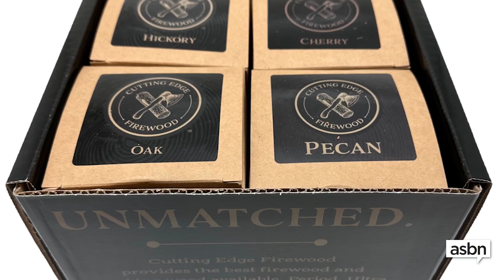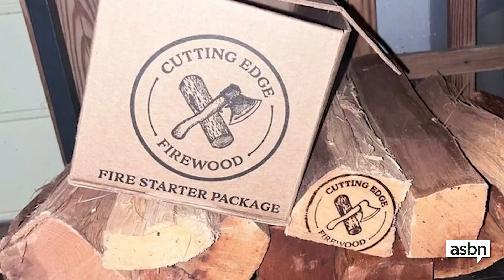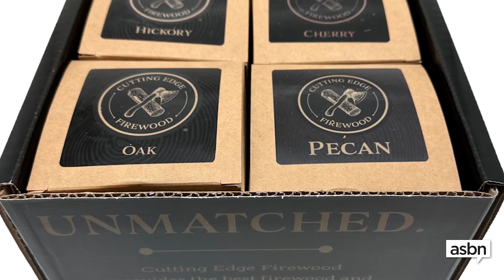Outshine competitors with elevated customer experience and innovation – Leroy Hite | Cutting Edge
Cutting Edge Firewood has redefined the firewood industry by turning what typically is a mediocre purchase into an unmatched luxury experience. The brand offers the finest firewood available in the world, hand-selected by experts and subjected to rigorous product-quality control to provide clients with the cleanest, brightest, longest burns.

In this exclusive interview, Leroy Hite, CEO and founder of Cutting Edge Firewood, shares how he disrupted the firewood industry and went above and beyond to create a new niche. He also offers insightful advice to future entrepreneurs on how to set their businesses apart from the competition!